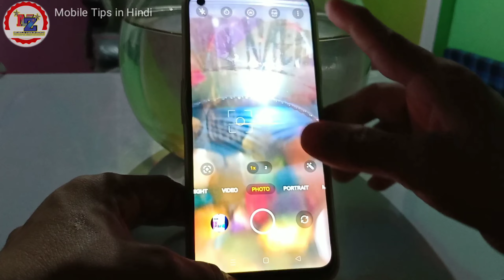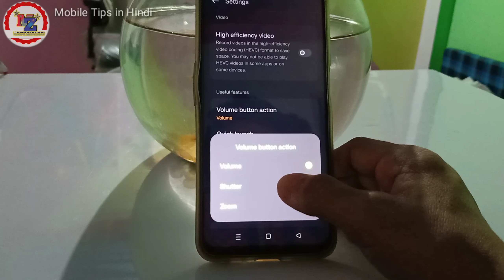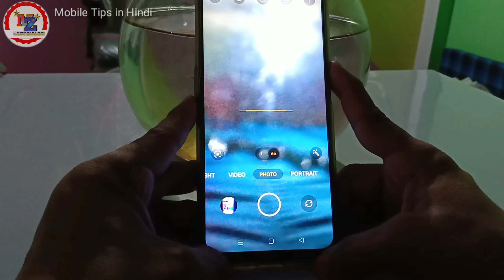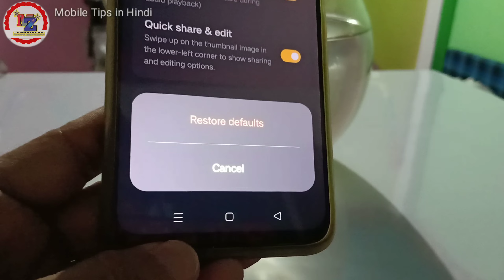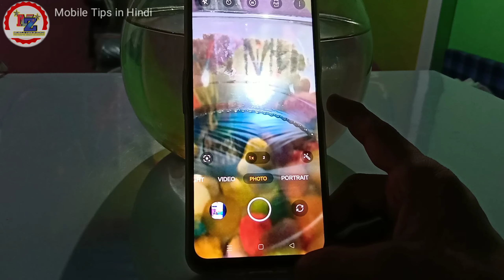NIGHT MODE 🤯 3 Camera Tips 💪 OnePlus Nord CE 2 Lite 5G | Camera Quality Increase Kaise Kare OnePlus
People are Searching keywords 👇⬇️

Camera quality
Camera setting
Camera features
Hidden settings
Hidden features
OnePlus Nord 2 camera
Camera night mode
Camera night mode settings
oneplus nord ce 2 5g lite camera
oneplus ce nord 2 lite 5a
oneplus nord ce 2 camera settings
oneplus camera settings
oneplus nord ce 2 5g lite settings
oneplus ce 2 lite camera settings
oneplus ce nord 2 lite 5g camera test
oneplus nord ce 2 lite 5g camera test
oneplus nord ce 2 lite features
oneplus camera
oneplus nord ce 2 lite camera
oneplus nord ce2 5g lite camera
oneplus nord ce 2 lite 5g camera
Night mode settings
Night mode features OnePlus
Night mode hidden settings OnePlus Phone
Night Mode camera quality tips
OnePlus 11R
OnePlus Ace 2
OnePlus 11
OnePlus 10T
OnePlus Ace Racing
OnePlus Nord 2T
OnePlus 10R
OnePlus Ace
OnePlus 9R
youtube video Zeeshanstyle
Zeeshanstyle OnePlus video
OnePlus Tips and Tricks
Samsung
Oppo
Vivo
Realmi
poco
Hindi